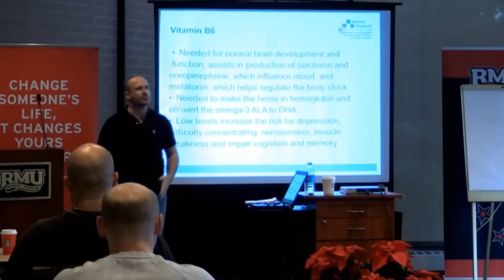RMU - Strength and Conditioning Conference - 2015